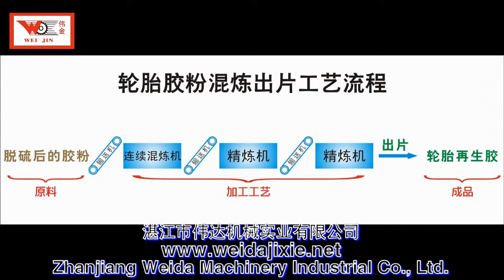Low Power and Hight Profit Continuous Operating Mixing Machine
Jacy Lee
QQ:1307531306